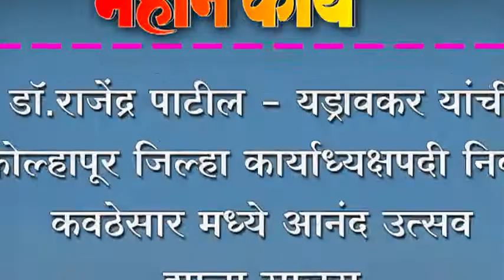डॉ.राजेंद्र पाटील - यड्रावकर यांची कोल्हापूर जिल्हा कार्याध्यक्षपदी निवड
डॉ.राजेंद्र पाटील - यड्रावकर यांची कोल्हापूर जिल्हा कार्याध्यक्षपदी निवड ; कवठेसार मध्ये आनंद उत्सव झाला साजरा